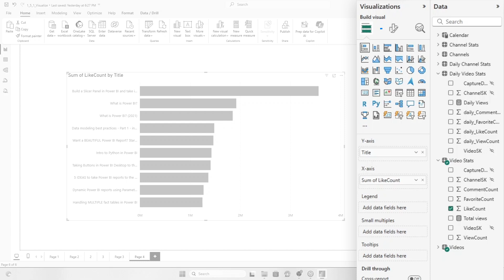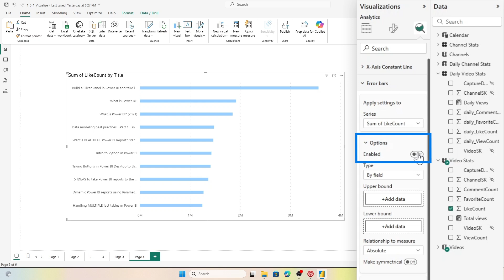From Bars to Lollipops: A Cleaner Power BI Visual That Pops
Those boring bar charts? We’re giving them a glow-up. In Power BI, Marthe will transform a basic bar chart into a clean lollipop chart that reduces noise and spotlights the story. You’ll learn the exact settings for stems, markers, and labels. Then ship a dashboard your users will actually love. Try it on your report today and drop your questions below!